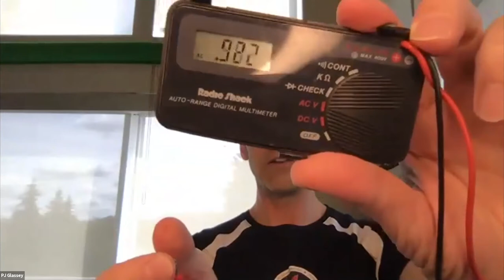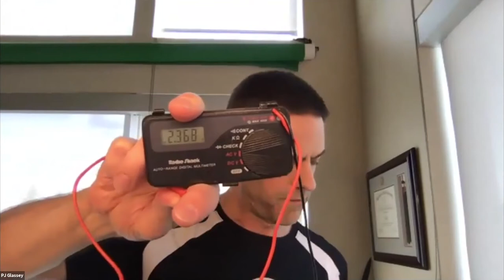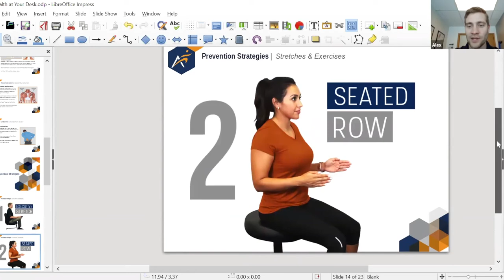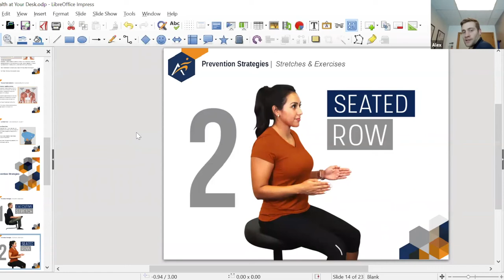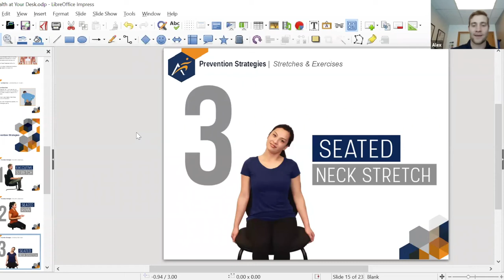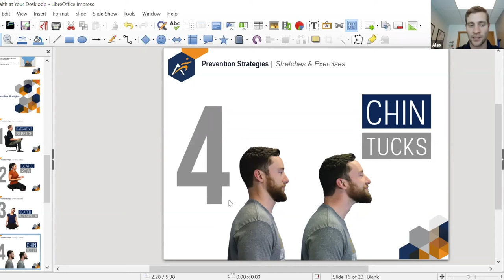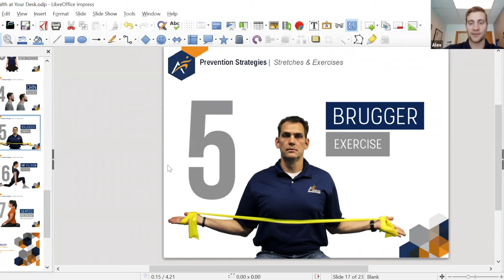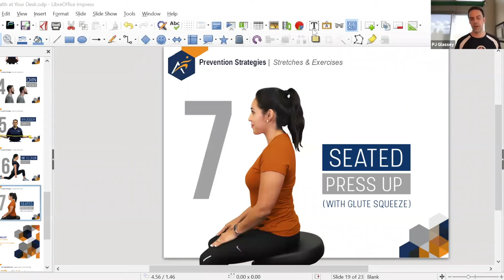Home office ergonomics and fat burning tips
PJ Glassey, Exercise Physiologist, author, and X Gym founder discusses how to set up your home office properly for optimal posture and fat burning, with Dr. Alex Engen. Learn the most common mistakes to avoid, and how to use your home workspace to crank up your metabolism, instead of turn it down like most people are doing, without even knowing it.

Was this video helpful, entertaining, or useful for you?